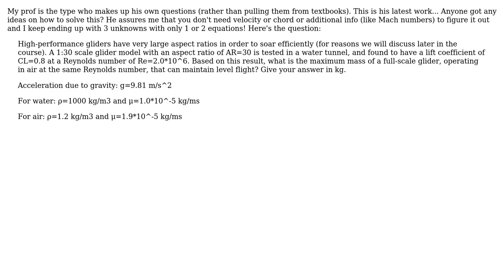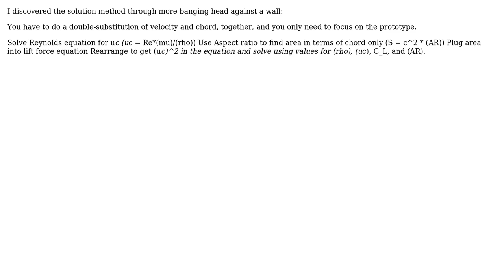Engineering: Aerodynamics - How can you solve for mass when velocity & chord are not given?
With thanks & praise to God, and with thanks to the many people who have made this project possible! You are responsible for your own actions.